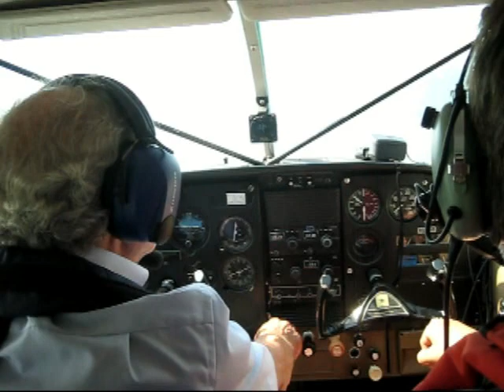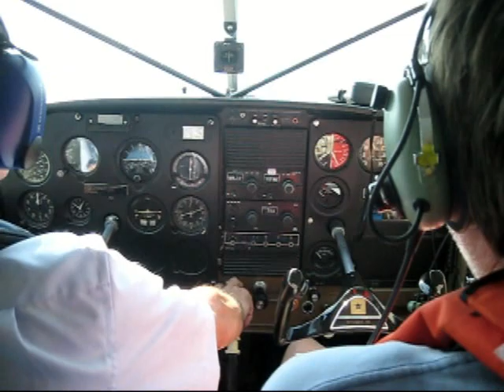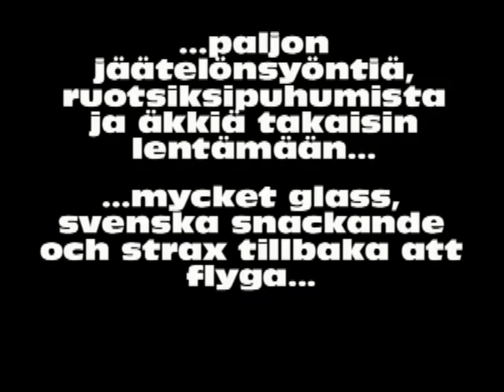Cessna 185 Skywagon seaplane flying over archipelago of Porvoo, Finland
Cessna 185 Skywagon seaplane flying over archipelago of Porvoo, Finland. Pilot in command: Juhani Jansson